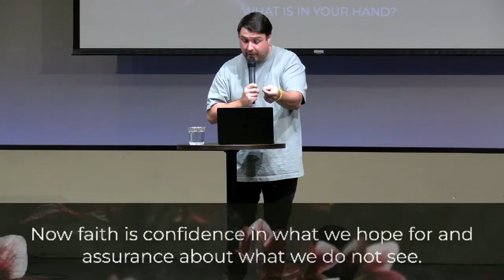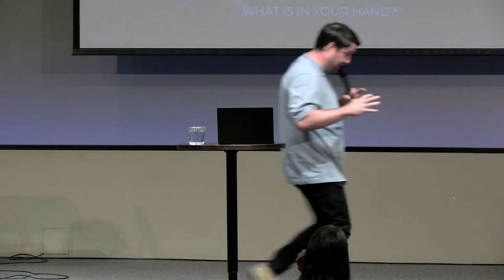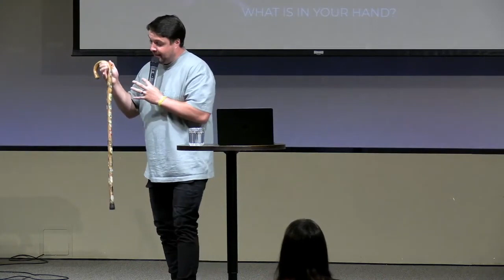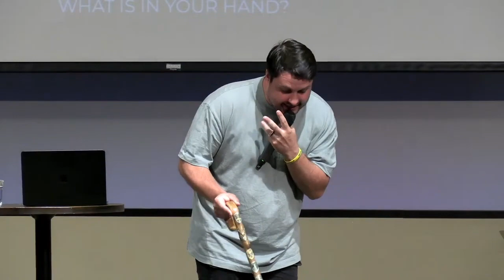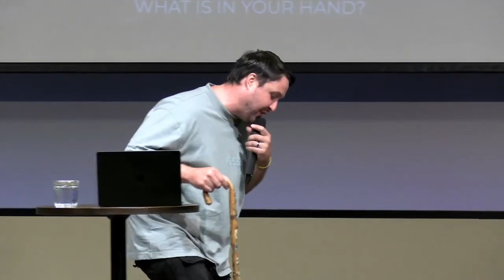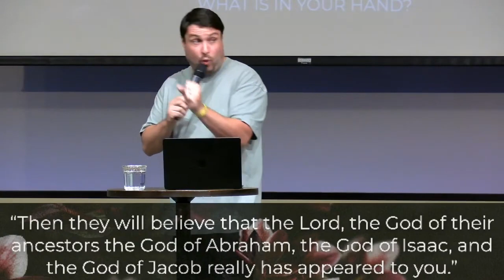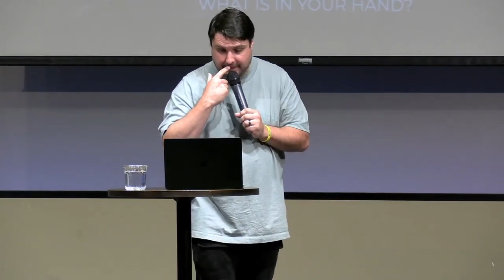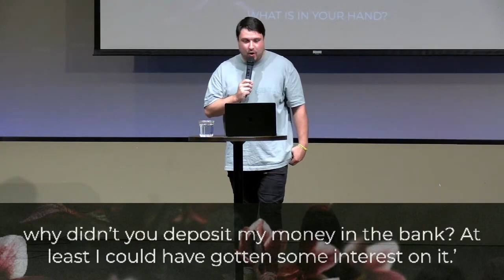What is in your hand? // QUESTIONS GOD ASKS US // Dustin Bennett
In this message, we explore the question, "What is in your hand?" and how God uses the ordinary things we already possess to do extraordinary work. Discover how trusting God with what we have can lead to miracles and transformation in our lives!